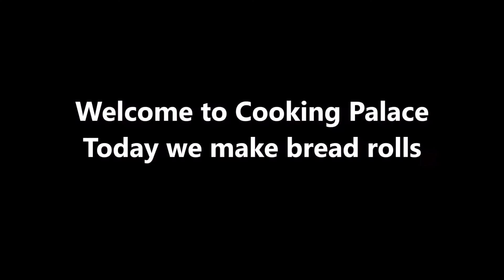ব্রেড রোল || BREADROLLS || EASY SNACK RECIPE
Today we make breadrolls.
You can also make spicy/chilli rolls